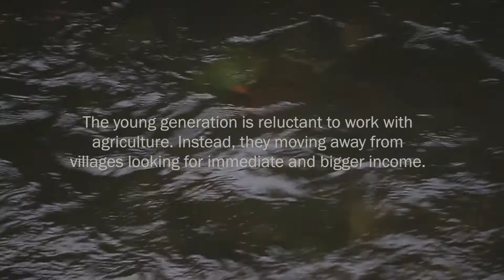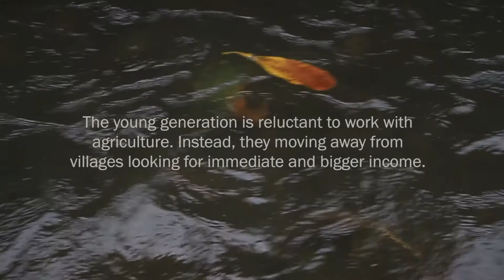Subak Bali- Karangasem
Video Karangasem about subak by CISV BPPI